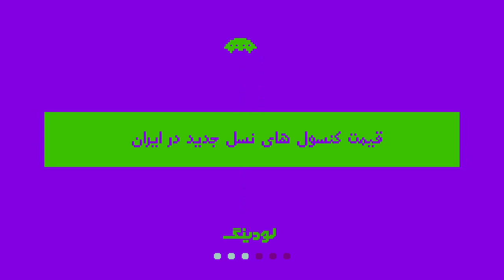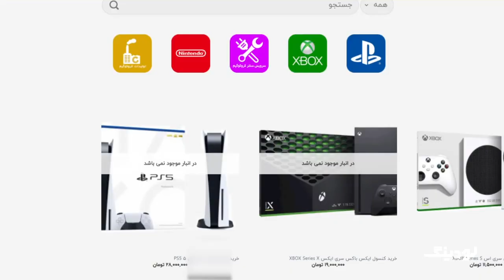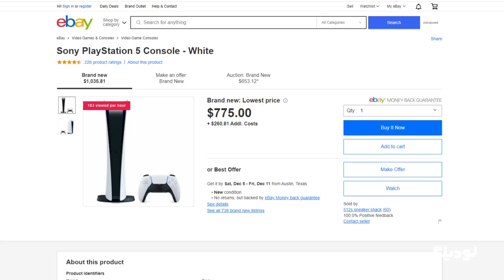Admiring Dreams of studying young education show in the begining